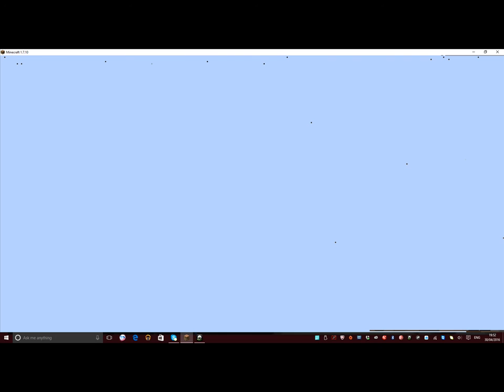Run away golems and glimes of the new place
the baby iorn golems keep running off and i show you round the new place and show you what i have been doing off camera  again i aplogise for the sims 4 series being on hiatus till i get a new copy of the sims